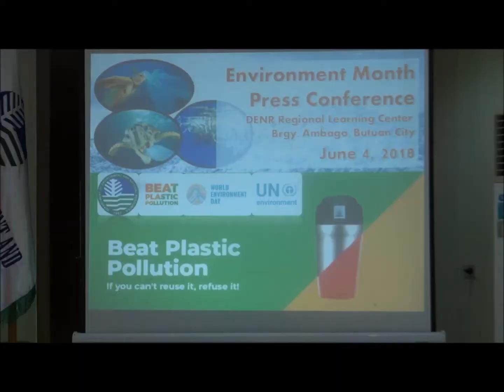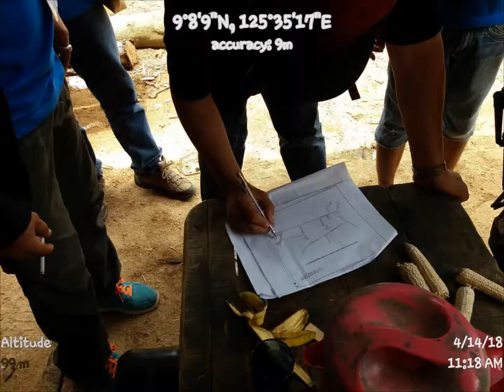MAHIGIT P32 M NA ILLEGALY CUT FOREST PRODUCTS ANG NAITALA NG DENR SA CARAGA REGION